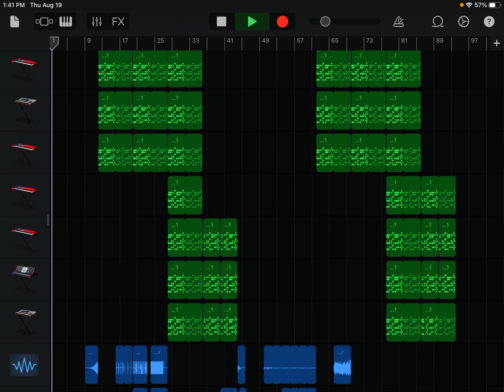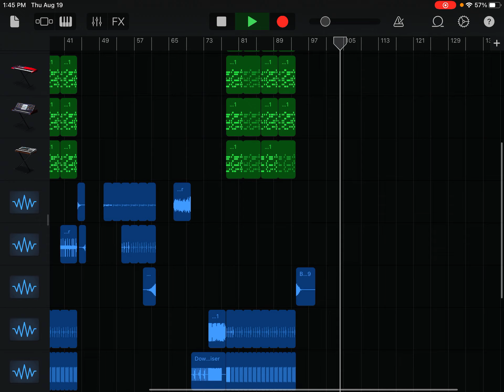Stuzul - Creation (Reckless ep)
im going to start publishing some of my old songs that i made last year, this was made in late 2020 and i screen recorded it since i couldnt download it, this wasent made in august this was made in august, this was made in december of last year or janurary of this year, i screen recorded it last month and forgot to publish it lol
(EDIT)
so im going to make my own ep and add some of my songs there including my old ones! hope u enjoy!